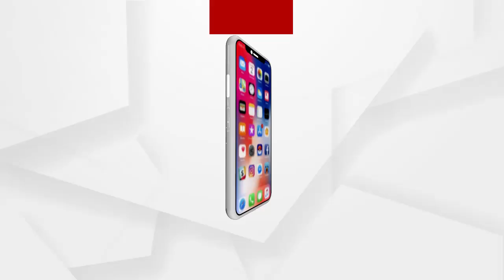ସମ୍ବାଦ ପାଇଁ ବିରୋଧ କଲେ କୋରେଇ ଆଇ ଆଇ ସି ...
ଏକ ପାରିବାରିକ ସମସ୍ୟା ନେଇ ଯାଇଥିବା ଗୋଟିଏ ପରିବାର ଅଭିଯୋଗ ପାଇଁ କୋରେଇ ଥାନାକୁ ଆସିଥିଲେ l ଏହି ସମୟରେ ଏକ ସାମାଜିକ ଗଣମାଧ୍ୟମ ଏହାର ଭିଡ଼ିଓ ଉତ୍ତୋଳନ ପାଇଁ ଥାନା ଭିତରକୁ ପସୁଥିବା ବେଳେ ଥାନା ପରିସରରେ ଭିଡ଼ିଓ ଉଠାଇ ପାରିବନି ବୋଲି କହି ବାହାରକୁ ବାହାର କରିଦେଇଥିଲେ ଆଇ ଆଇ ସି...